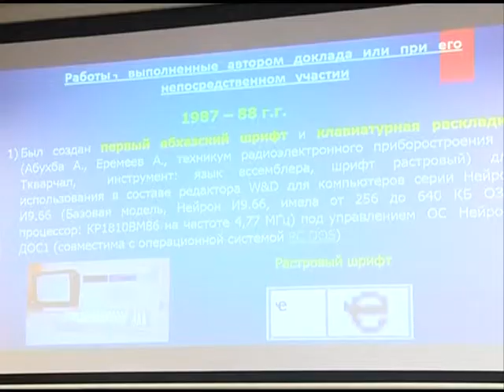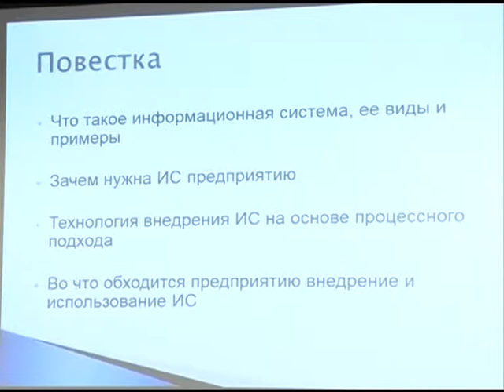АГУ КОНФЕРЕНЦИЯ АБХ ЗАРАНДИЯ 13 10 17